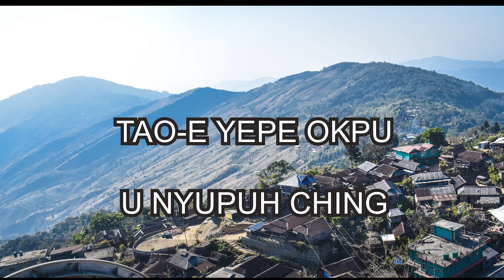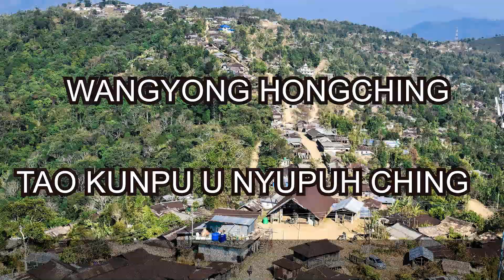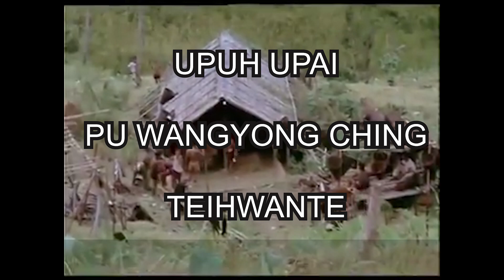Wangyong Hongching(lyrics video)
Music & lyrics: Bangshing S Konyak
Mixed by: Anupam
Singers: Mary & Bangshing